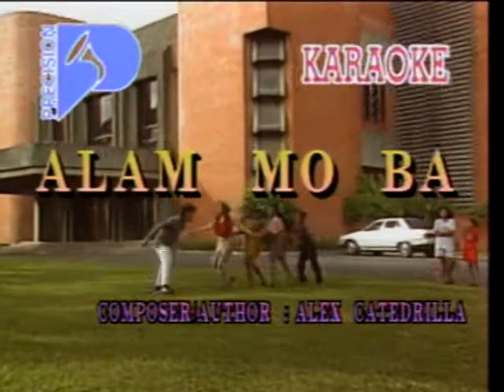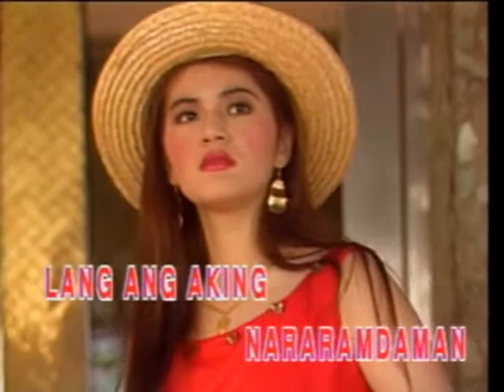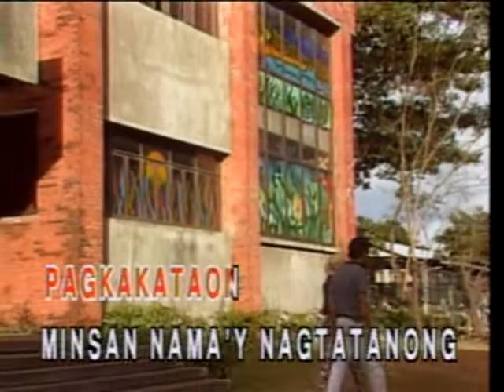Alam Mo Ba - Video Karaoke (Precision)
Title: Alam Mo Ba
As popularized by: Vina Morales
Writer: Alex Catedrilla
Year: 1990

Video material copyright by Precision Audio Video Service Inc.